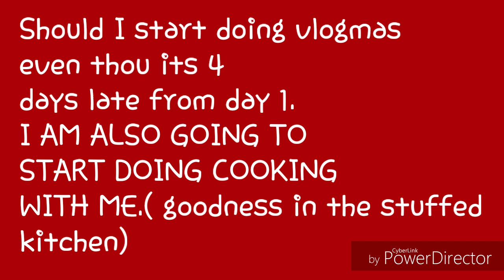Is this what I should start doing.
Comment down below a thumbs up to yes I should, make sure you subscribe and hit the notification bell for me so you can fet notified every time I do a video.